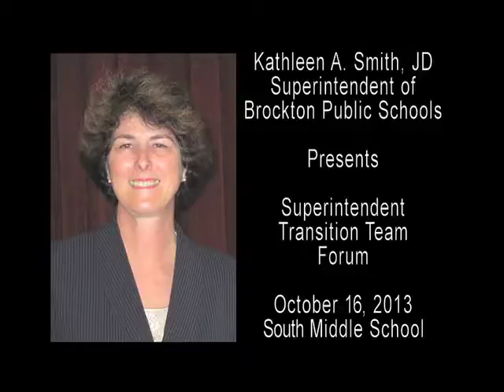Brockton Superintendent Transition Team Forum at South MIddle School (10-16-13)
Superintendent of Brockton Public Schools, Kathleen A. Smith, JD reaches out to the public for input for her 3-5 year master plan for the Brockton school district.